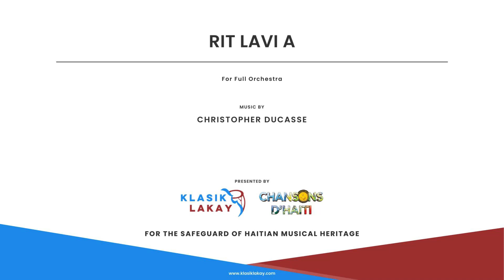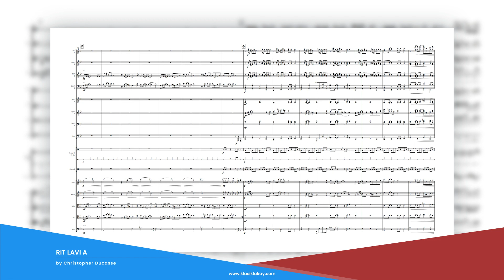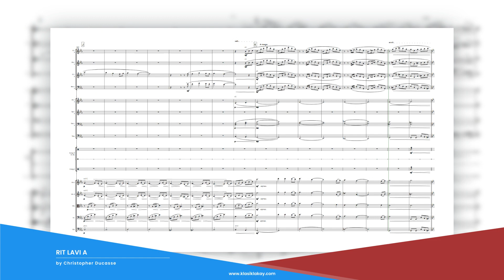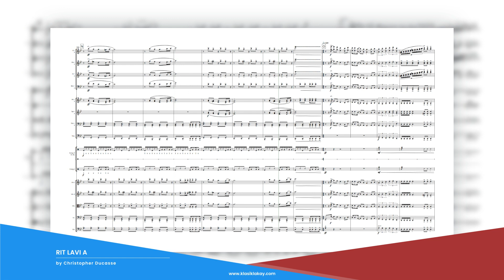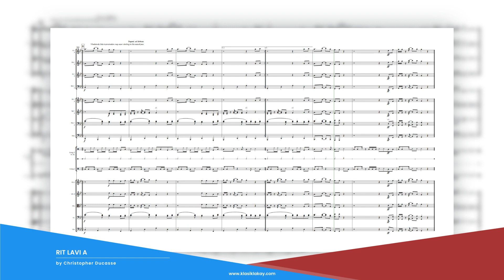Rit Lavi a (Full Orchestra) by Christopher Ducasse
Computer Generated Sound.